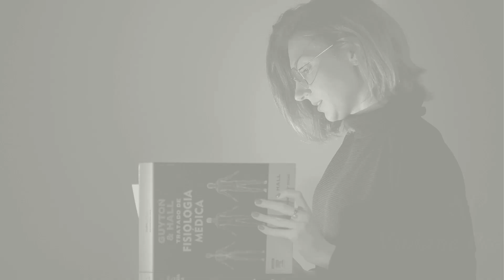MEDICAMENTOS E TRATAMENTOS INTEGRATIVOS: UMA BATALHA SILENCIOSA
Medicamentos fazem parte dos tratamentos a muito tempo. Os químicos age ajudando como um suporte a nossa saúde, quando nosso corpo não é capaz sozinho. Isso mesmo. Quando nosso corpo não é capaz sozinho.

As terapias complementares e naturais, que fazem parte da medicina integrativa, tem foco em melhorar o estado do corpo para que ele consigo por si mesmo melhorar.

Muitas pessoas, e infelizmente profissionais da saúde, não conseguem entender a dimensão da forma de atuação dos tratamentos naturais no organismo. Esses tratamentos por sua vez, podem ser utilizados por pacientes já em tratamento ou até mesmo aqueles que querem prevenir o surgimento de algum quadro clínico.

No vídeo de hoje, vamos conversar sobre os tratamentos medicamentosos e naturais.